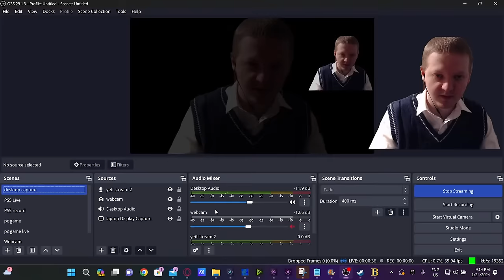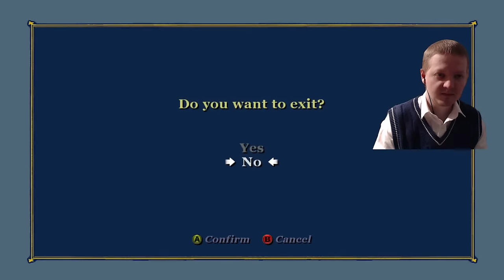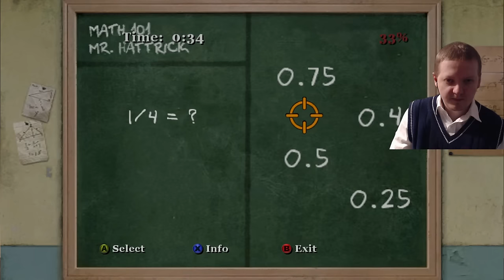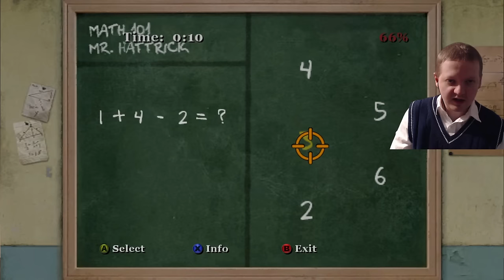Bully 100% Completion Stream Part 3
Me doing a Bully 100% Completion Stream.